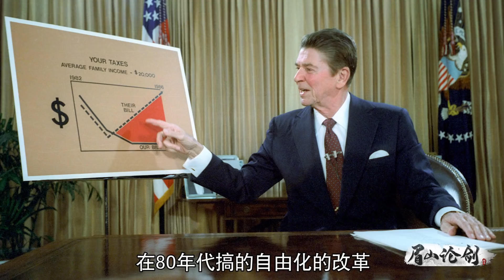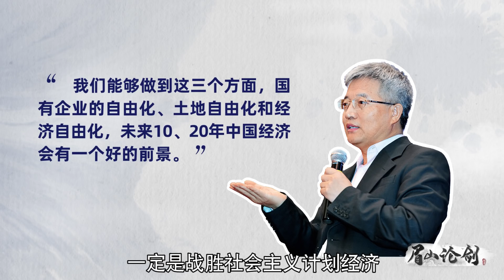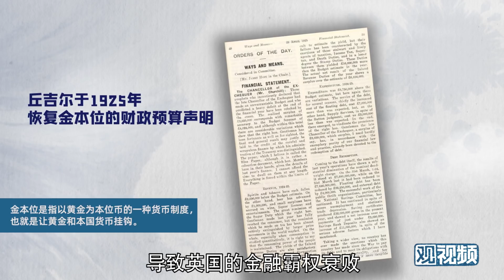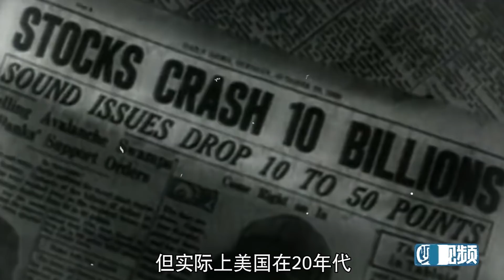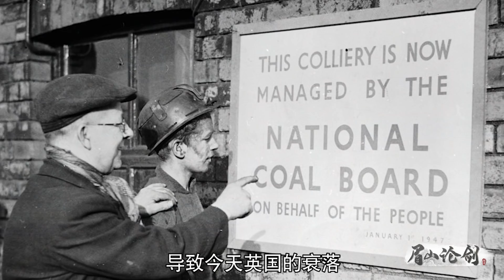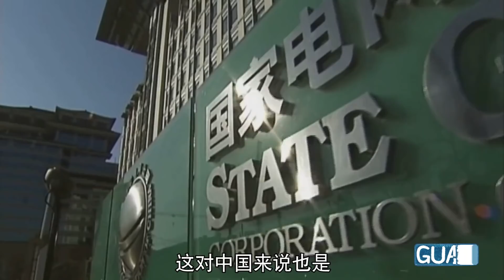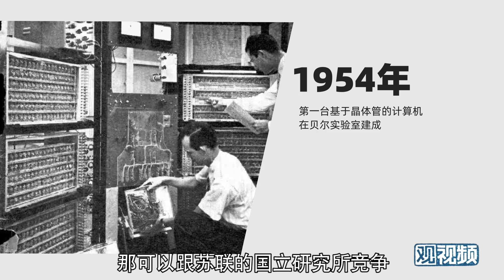还在强调社会主义计划经济的国企是无效率？看看英美自由化的教训【眉山论剑·美国经验1980s】